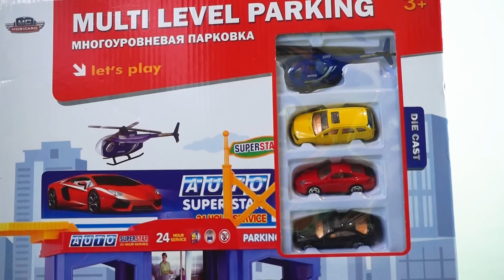Car park - Garage - Toy Car Parking - Cars Toys - For boys